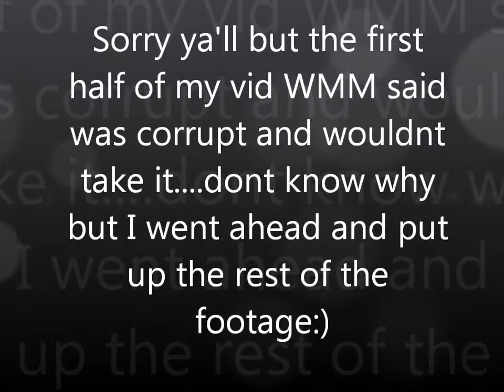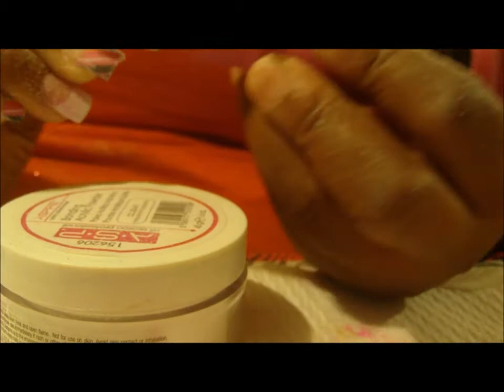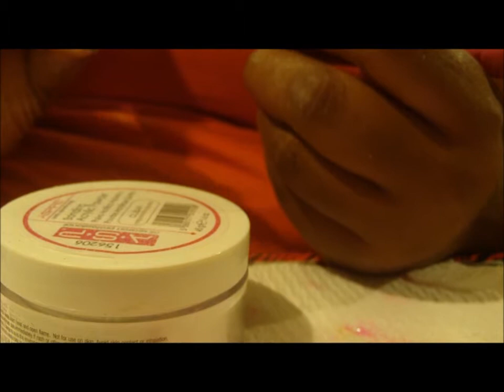Ƹ̴Ӂ̴ƷAcrylic NailsƸ̴Ӂ̴Ʒ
As promised I recorded doing my nails but for some reason WMM said part of my file was corrupt and wouldnt take it so the first half of my vid is gone but I putwhat I could up.If you guys want me to do a quick vid on what I used and all that i will just leave it in the comments below.